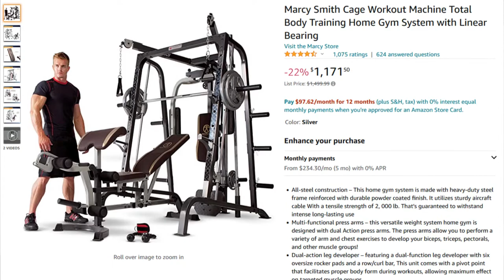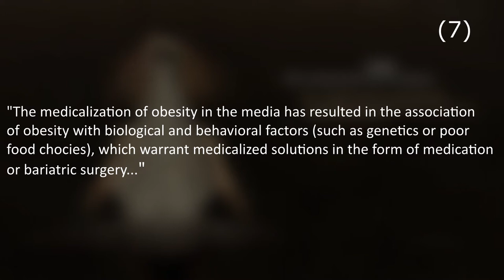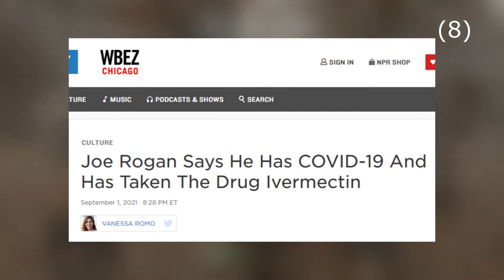VTubers & Performing Health in Times of COVID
Uh oh, COVID's still a thing. Time to watch VTubers and eat frozen pretzel dogs.

Sources:
1. Jason Dittmer, "American exceptionalism, visual effects, and the post-9/11 cinematic superhero boom"
2. Some More News, "Our Popcorn Movie Dystopia - SOME MORE NEWS: THE MOVIE" somemorenews.com)
4. Elena Rossini, "The Illusionists (2015)"
5. Natalie (Nat) Quathamer & Philip Joy, "Being in a queer time: Exploring the influence of the COVID-19 pandemic on LGBTQ+ body image"
6. Fran Collyer, "Karl Marx and Frederich Engels: Capitalism, Health and the Healthcare Industry"
7. Julie Henderson, "Michel Foucault: Governmentality Health Policy and the Governance of Childhood Obesity"
8. Vanessa Romo, "Joe Rogan Says He Has COVID-19 And Has Taken The Drug Ivermectin"
9. CNN, "A timeline of Trump’s battle with Covid-19"
10. Anna North, "What Trump’s refusal to wear a mask says about masculinity in America"